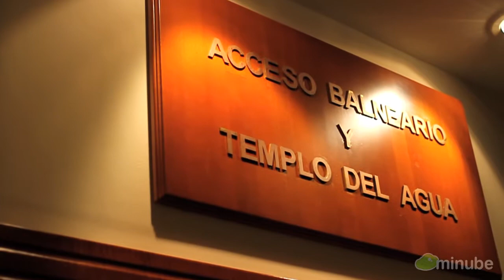Puente Viesgo | Hotel Puente Viesgo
Tanto si vas solo como en pareja, el Balneario de Puente Viesgo es un sitio genial para relajarte...